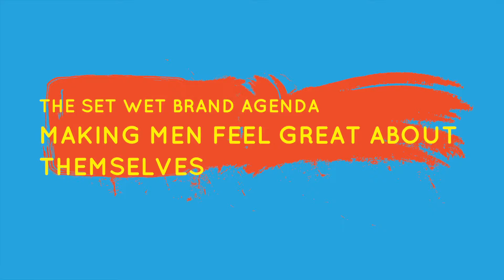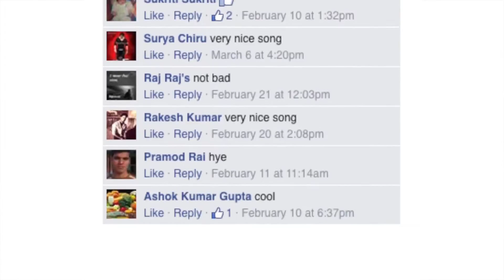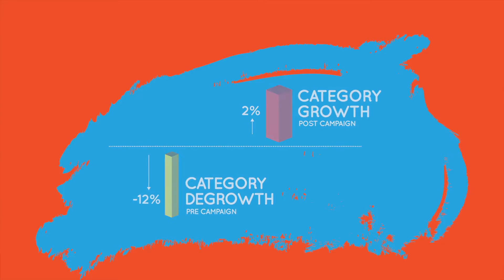Set Wet Get - Case Study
Agency: Taproot India